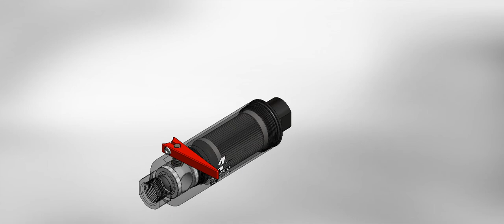12331 new product animation 2